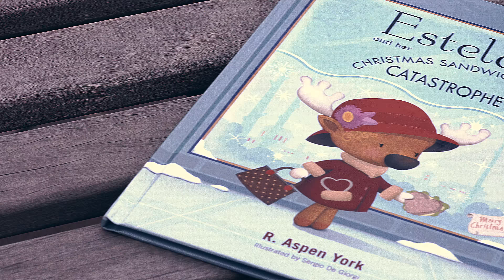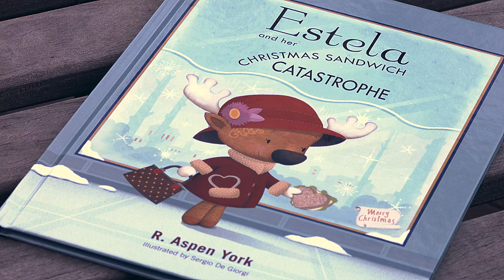Radha Singh's Book, "Estella & The Christmas Sandwich Catastrophe"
Produced by Mwabeni Indire, with Indire Entertainment.